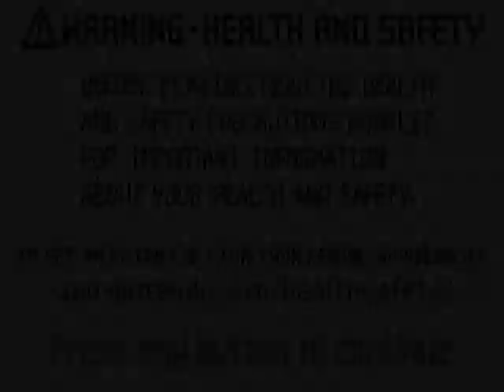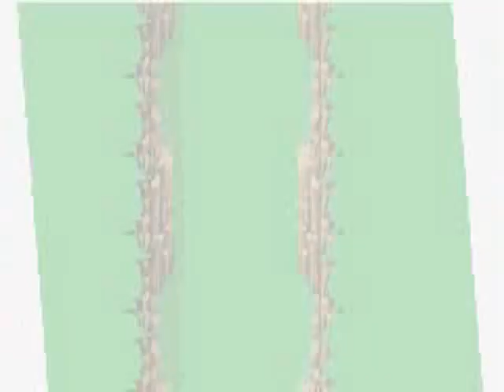Final Fantasy V Advanced Part 1: A New Journey Begins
Boko!!!

Please rate/comment, if you can, thanks!